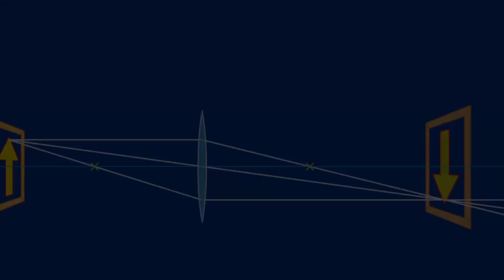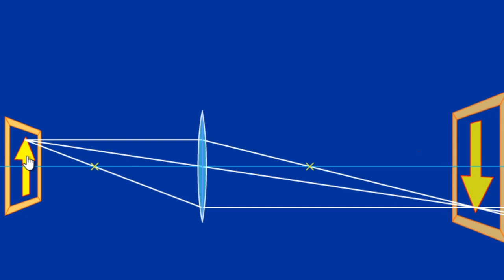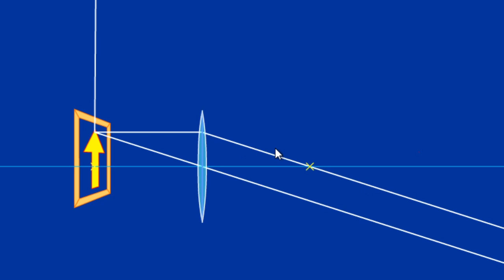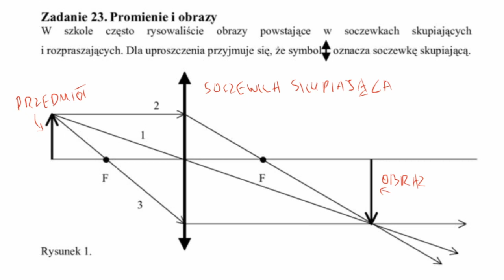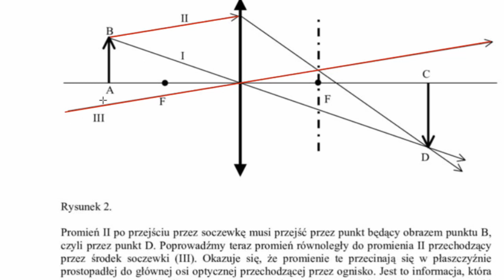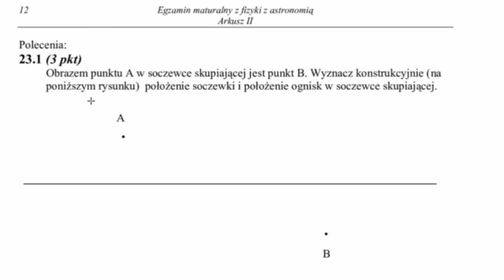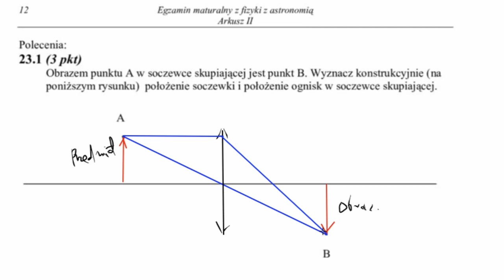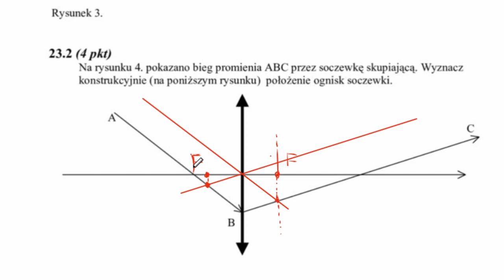matura z fizyki - 21 dni do matury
Rozwiązujemy zadanie z optyki geometrycznej. Podaję sprytny sposób na wyznaczenie kierunku rozchodzenia się dowolnego promienia światła po przejściu przez soczewkę skupiającą.